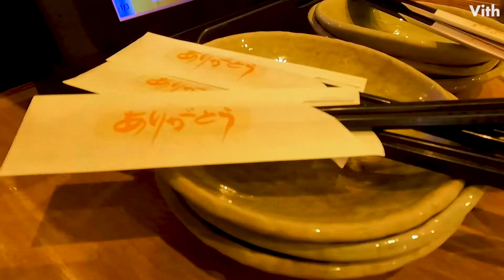九州地方の厳選素材にこだわる、ゆったり落ち着ける居酒屋【竹乃屋 千早駅前店】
西鉄貝塚線 西鉄千早駅 徒歩2分のところにある新鮮魚介、焼鳥、もつ鍋、なんでも揃う居酒屋です。
九州の素材にこだわり、もも焼きは自社農園のあかね土鶏・豚バラは熊本のとびうめ豚、焼鳥は博多・宮崎の銘柄鶏を使用しています。

【竹乃屋 千早駅前店 (たけのや ちはやえきまえてん)】
住　　所：福岡県福岡市東区水谷2-50-1
営業時間：
月～日・祝前日・祝日
17:00～22:00
（L.O.21:30）
定  休  日：無
※お正月（12／31～1／2）(8/9~8/31)に店休日をいただいております。